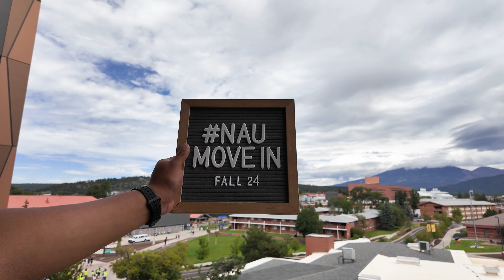2024 NAU Move-In VLOG